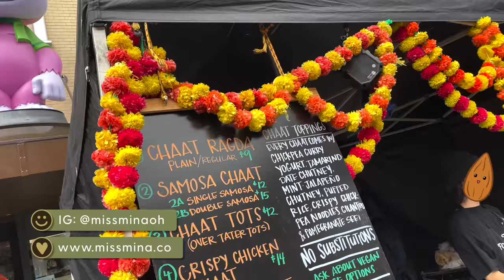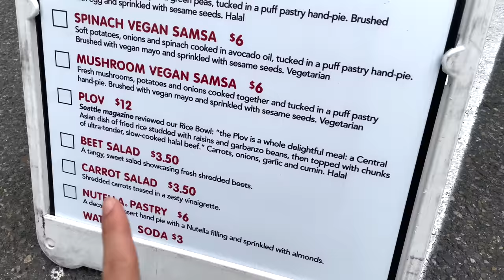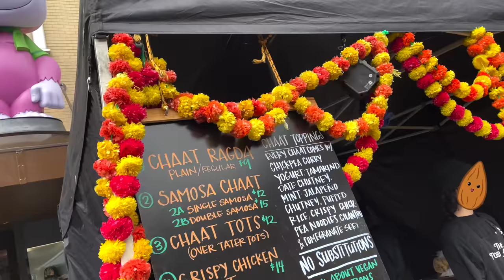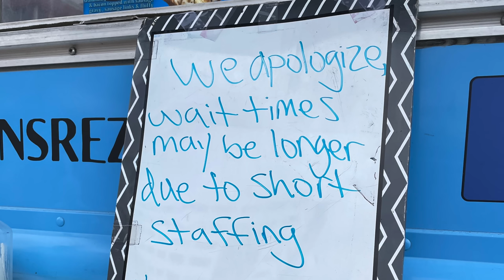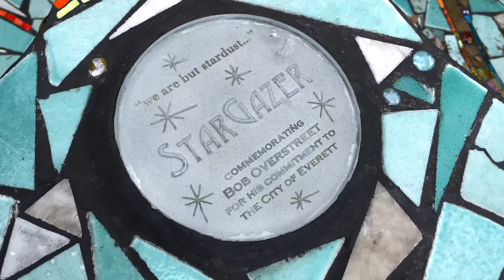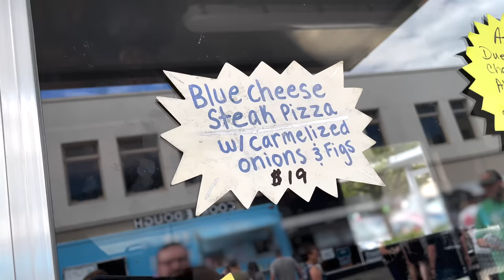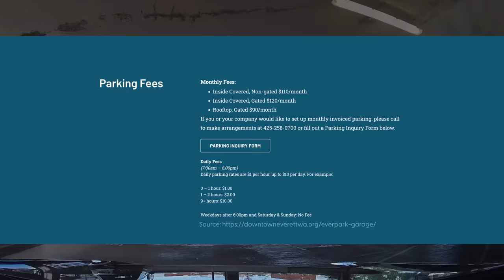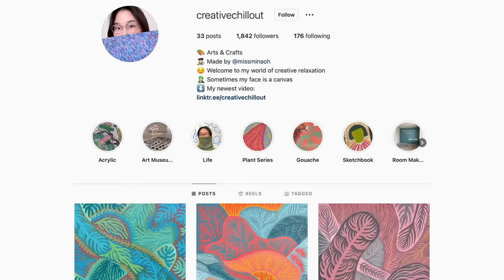FOOD TRUCK FEST! 🍕 STREET FOOD TOUR of Greater Seattle ft STEAK PIZZA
Enjoy a free 60-day Headspace trial today by using my code MISSMINA60D with this

► VIDEO DESCRIPTION: Today we check out a Food Truck Fest in Greater Seattle! This year about 20 food trucks are lined up in Downtown Everett and we’re exploring this yummy street food scene. From creamy rice bowls with pan-seared scallop to Central Asian hand pies, be sure to arrive hungry because there’s much to eat. Watch the video for the full tour! Feel free to refer to the Video Chapters below for your convenience.

The 9th Annual Everett Food Truck Festival took place on August 13, 2022 in Downtown Everett. For future food truck events, please check for yearly updates :) For 2022, other events took place nearby, like the Everett Makers Market, Upper Left Beerfest, and SLS Championship Tour (skateboarding competition).

► VIDEO CHAPTERS & FEATURED FOOD:
0:00 Intro and Previews
0:33 Food Fest Info and Other Events Nearby
1:20 Creamy Pan-Seared Scallops on Rice Pilaf
2:23 Trying Samsa: Central Asian Hand Pies
3:20 Butternut Squash Samsa
3:30 Beef Samsa (said to be the most traditional option)
5:46 Checking out the Makers Market!
5:58 Dog treats in the shape of tacos lol
6:08 Quilted cards made with scraps
6:16 Working up an appetite while waiting in long lines
7:04 Smash Burger with Melted & Crusty Cheese!
7:56 Smoked Pulled Pork Taco with Crisped Cheese Tortilla
9:06 Bubble Tea: Change Matcha Latte with Boba
10:14 Wood-Fired Steak Pizza with Blue Cheese & Fig
11:53 Our Rankings, Tips, Parking and Other Details
14:38 Outtakes & Driving Scenes
14:59 Cafe time at Narrative Coffee
15:09 My Arts & Crafts Instagram
16:38 DANCE PARTY!!!